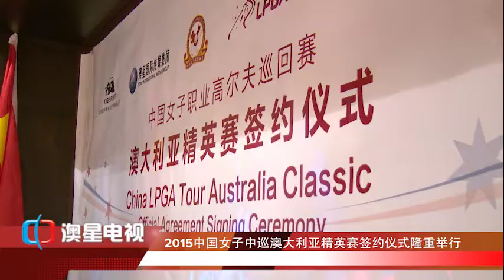2015中国女子中巡澳大利亚精英赛签约仪式隆重举行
2015中国女子中巡澳大利亚精英赛签约仪式隆重举行